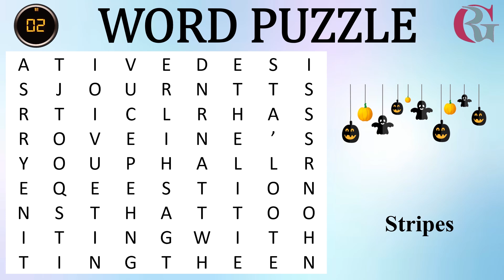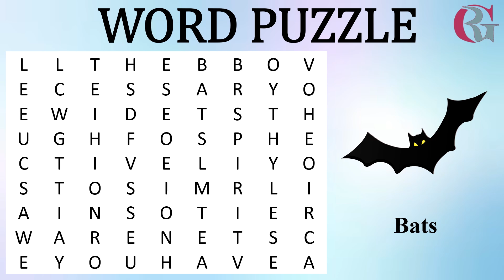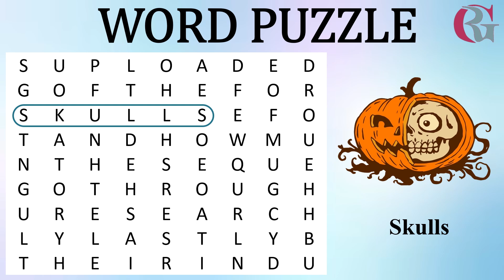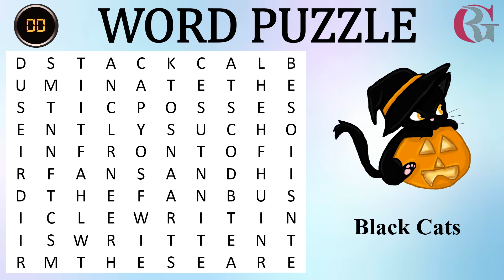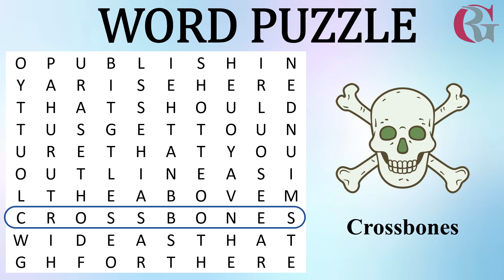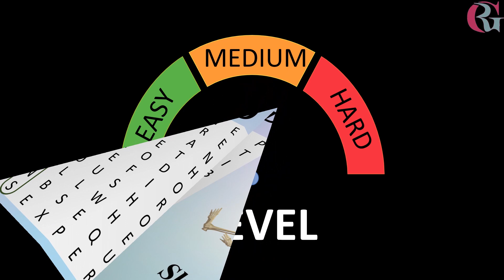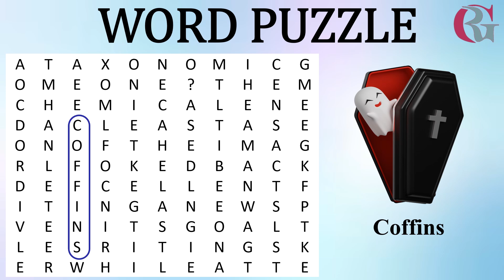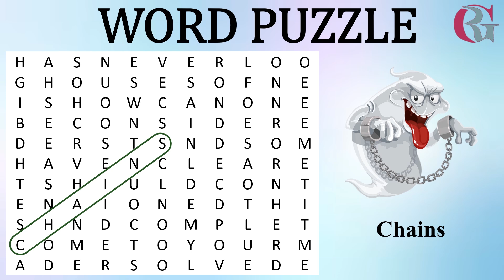Word Puzzle | Word Game 🎃 FIND THE WORD: HALLOWEEN CHALLENGE! 👻 Can You Spot All the Spooky Words?🕸️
order spelling
spooky background
shop spelling
mystery halloween bus
thats so scary
scared all the time
halloween no ads
mcci spooky stashes
scary w
spook a plane